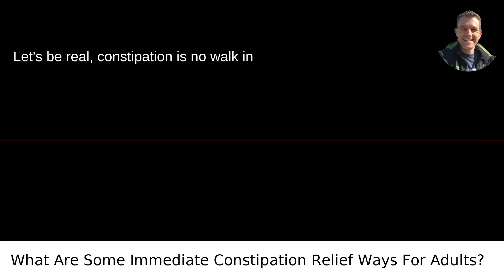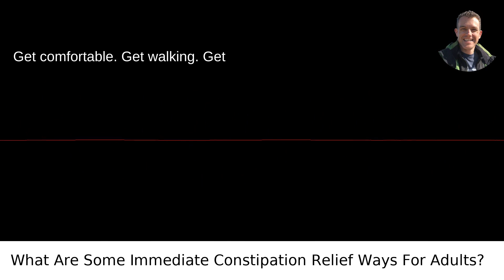What Are Some Immediate Constipation Relief Ways For Adults?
I answered this question on Quora My video answer to the question: What Are Some Immediate Constipation Relief Ways For Adults?